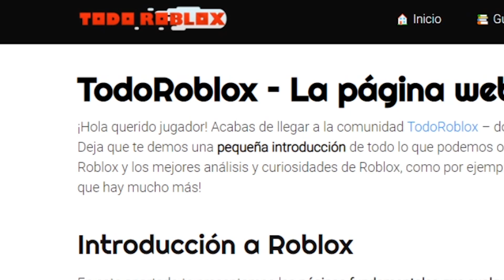Este HACK VIRAL realmente TE *DA COSAS DE ROBUX GRATIS* en ADOPT ME?? Roblox Adopt Me Hacks! 😱